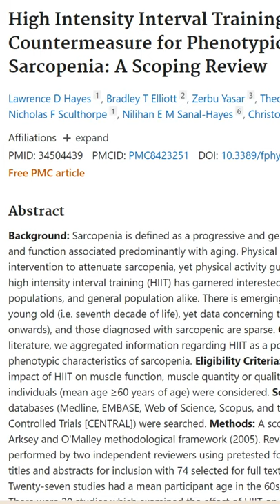Why YOU Should Do HIIT - Benefits EXPLAINED IN 58 Seconds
What is HIIT? What are the benefits of HIIT? Is HIIT good for beginners?

I'm sure you've seen the word 'HIIT' and asked yourself such questions!

In this video everything will be explained in less than 1 minute. I'll cover the basics of HIIT, before going into the benefits. I'll also go through the science behind HIIT.

And  as you should already know, this channel will provide you with a QUICK, CONCISE, FAST and most importantly FACTUAL guide to get that question answered!

Fitness professionals and enthusiasts lauded the benefits of HIIT for year. In this video, I've condensed as much evidence as possible about HIIT into less than 1 minute!

High Intensity Interval Training Explained!

Here to help you with all of your fitness foals. Fitness4anybody.com was created with the intention of providing YOU with FREE fitness resources. Mens health, womens health, in fact all health will be covered!